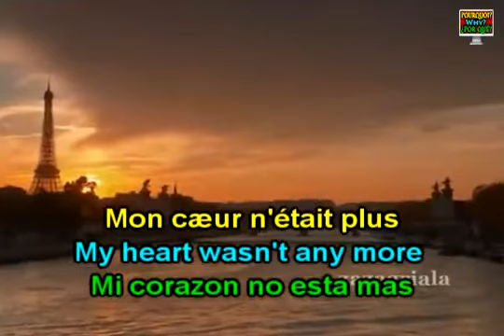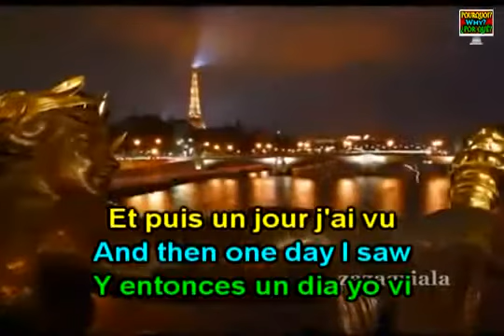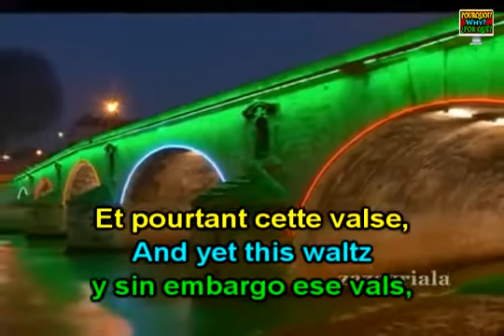Mireille Mathieu La dernière valse English & French Lyrics, Paroles, Translation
Mireille Mathieu La dernière valse. English & French lyrics, paroles, and translation.
Learn French with Songs French & English lyrics. Vocabulary and music ( paroles ).
Learn to speak the French language with free dual French and English songs. French version lyric pop music videos, lyrics, letras, subs, lessons, cover, popular music, captions, sous-titres, translation, and dual subtitles. Song covers from France, not official. Chansons et musique française avec des paroles. Learn French grammar / language with songs and culture tutorials. Music of France.

Pardonne-Moi Ce Caprice D'Enfant
Une Histoire D'Amour
Une Femme amoureuse
C'est si bon
Chant des partisans
Comme d'Habitude
La Mer
Paris en colère